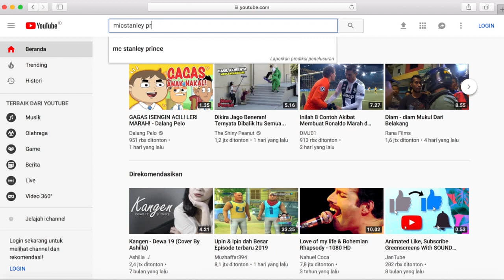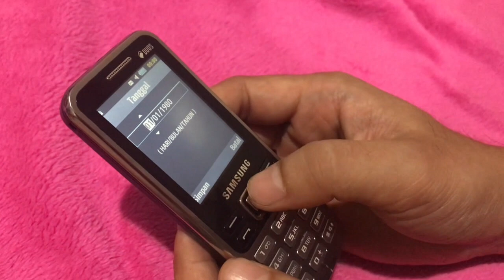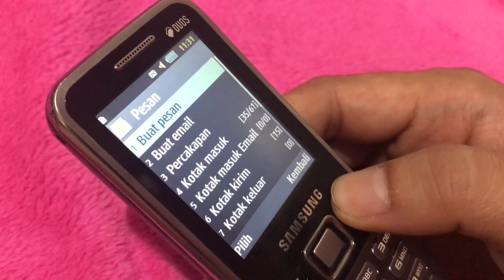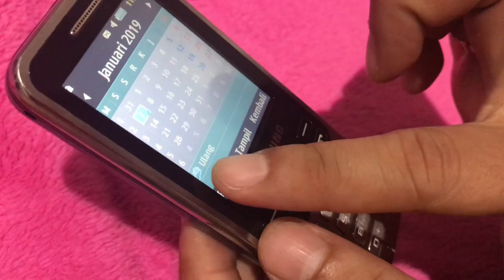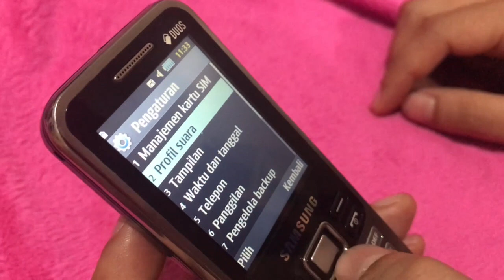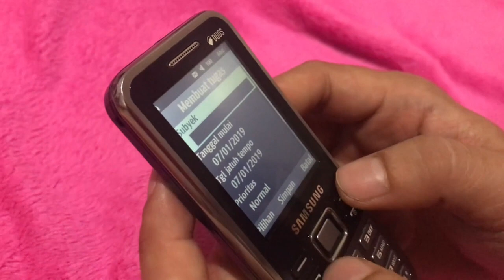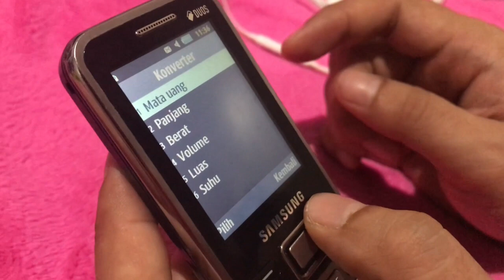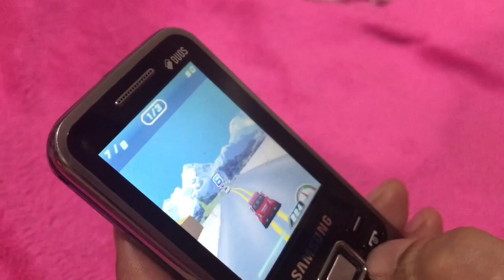Samsung GT C3322i Review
Video ini mengulas feature phone Samsung GT C3322i, baik dari segi desain, fungsionalitas, dsb.